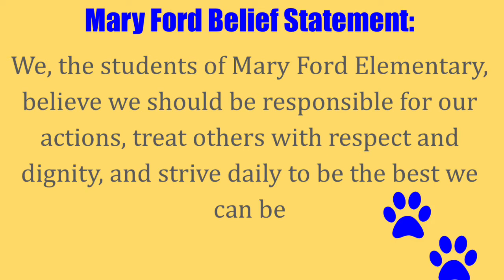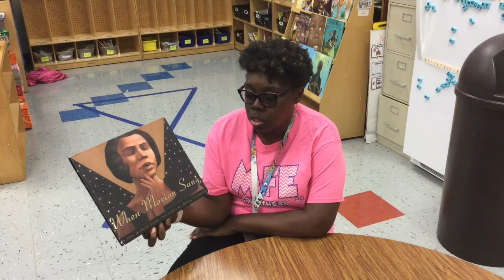February 18 2020